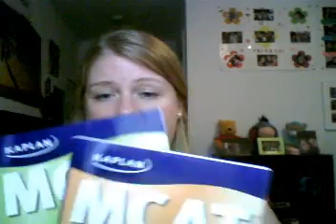MCAT Study Tips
Here are some tips for studying for the MCAT. This is what worked for me, so keep in mind that everyone is different and you should find a study plan that works for you.